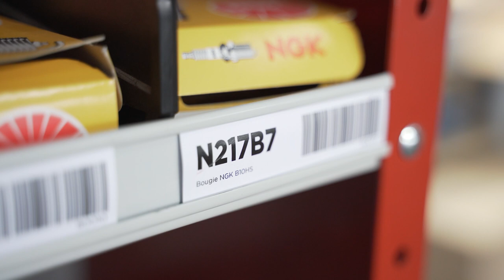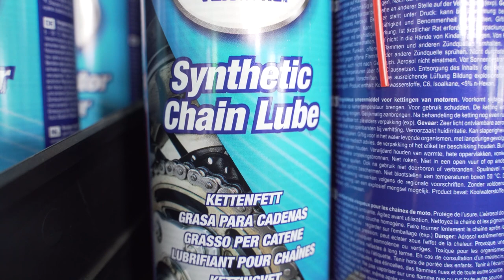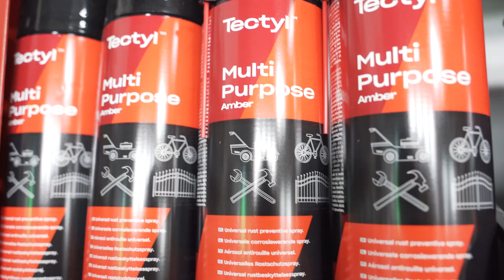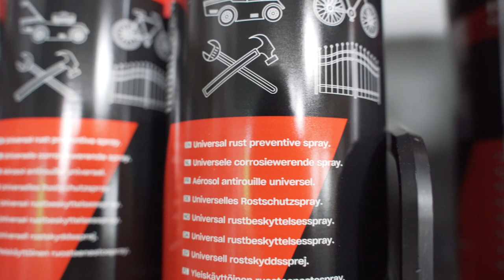JOUW TOMOS rijklaar maken voor seizoen 2023 (TIPS)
Blauw naar Geel kenteken?

(Link is traag, hij moet een heel groot bestand laden)

Welkom bij Tomoshop, de winkel waar alles draait om Tomos! Ook ons youtubekanaal zal niks anders zijn dan Tomos, het laten zien van nieuwe producten, testen, opvoeren en natuurlijk rijden! Dit gepresenteerd door de Mafketel van de Bromfiets Wereld: Stijn!

Waar wil jij nog meer dat wij Tomos video's over maken? Welke setup moet er misschien getest worden onder de Tomos zoals 50cc Airsal, 65cc Airsal of een 65cc of 70cc Alukit? Ook een opmaat uitlaat kunnen wij testen voor onder de Tomos, deze hebben wij namelijk op voorraad. Zet dus zeker in de comments wat wij nog meer moeten filmen voor de Tomos!

Met meer dan 10.000 verschillende onderdelen zijn wij de grootste op de markt dus check altijd voor al jouw benodigheden!

0:00 - INTRO UITLEG
2:10 - 1 VERLICHTING NAKIJKEN!
4:15 - 2 BANDEN!
6:50 - 3 ALGEMEEN ONDERHOUD!
10:57 - 4 KABELS!
12:18 - 5 FRAMEWERK EN ROEST!
13:35 - OUTRO